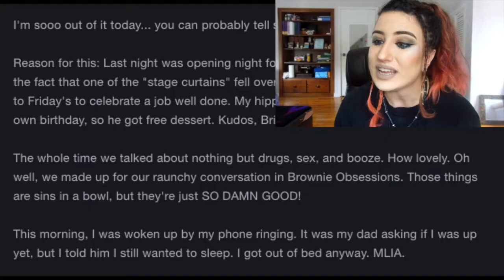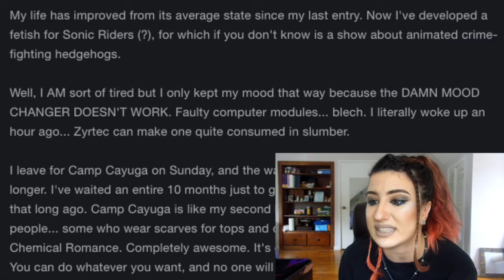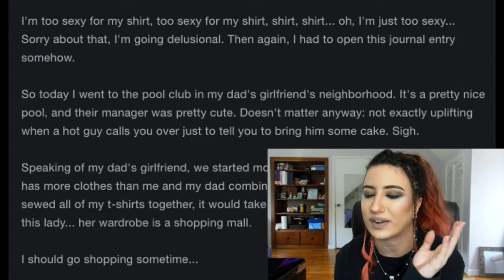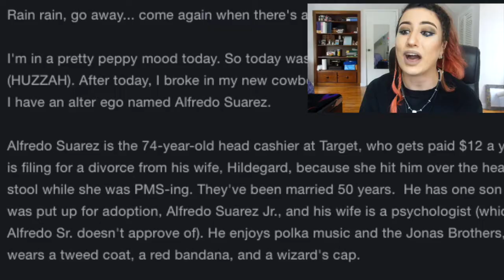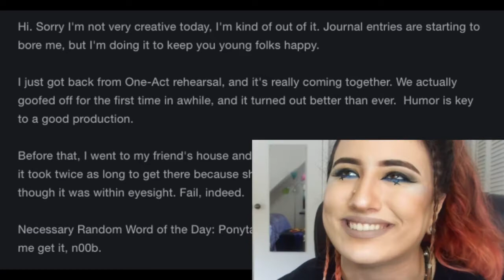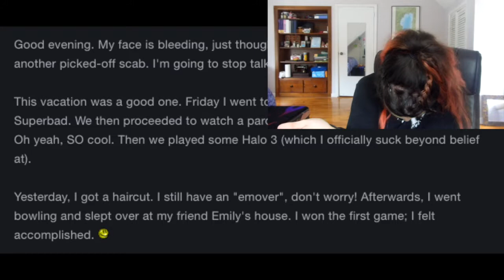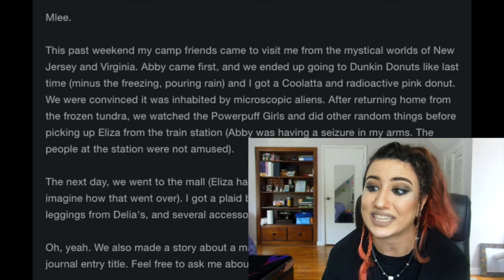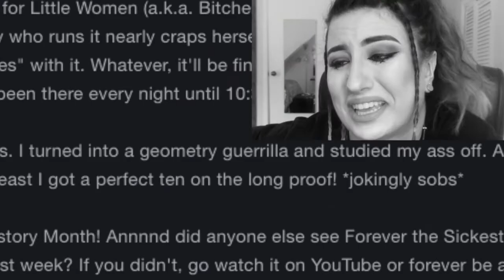REACTING TO MY OLD DEVIANTART JOURNAL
Thought you had enough cringe the first time around? THINK AGAIN! Back for round two is my good ol' DeviantArt account... journal entry edition! Can't wait for this reaction! (...yes, I can.)

What's the cringiest thing leftover from YOUR teen years? Tell me about it in the comment section below! ⬇️